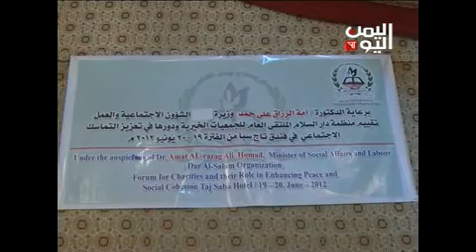منظمه دار السلام نماذ من التدريب للجمعيات والمنظمات المدنيه